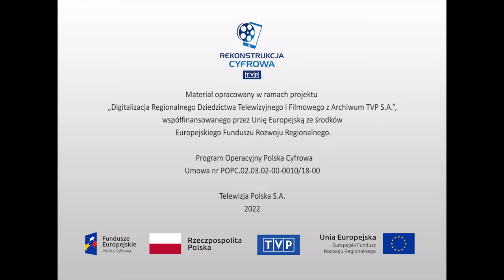Politycy i polityka - "Dyskusja w Kablu - problemy w kraju"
Problemy polityczne i społeczne w latach 80. XX w Polsce. W większości zakładów pracy trwały prace i dyskusje nad argumentami komisji rządowej, jakie zamieściła prasa. Omawiano również telewizyjne przemówienie wicepremiera Mieczysława Jagielskiego. W reportażu fragment dyskusji pracowników krakowskiego Polkabla. W dyskusji wzięli udział: Edward Sylwoniuk, Adam Walas, Maria Tęczar i Władysław Półtorak.